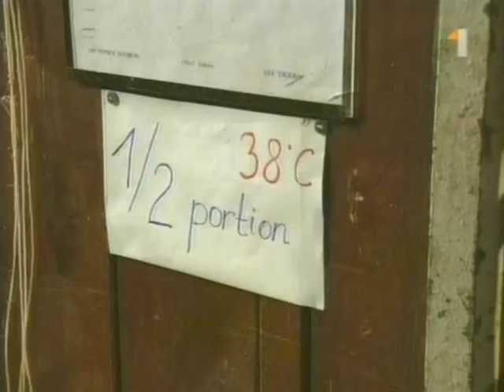Bud Bindi Gangster Podnikatel zabavne video best funny idiot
Stano Danciak  Miro Noga